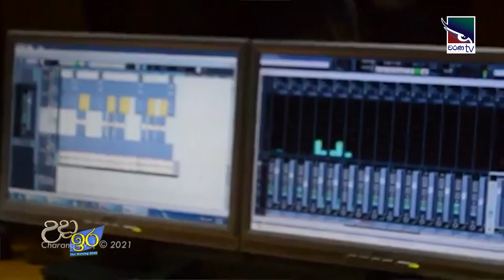Ronnie Leach Memorial Program | Uda Ire Sahurdaya ( 2021.10.19 )